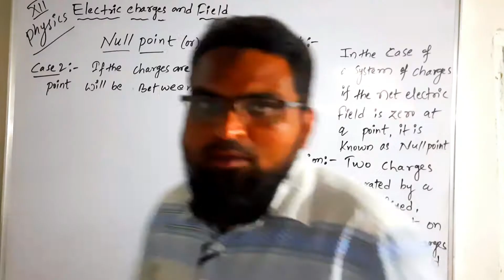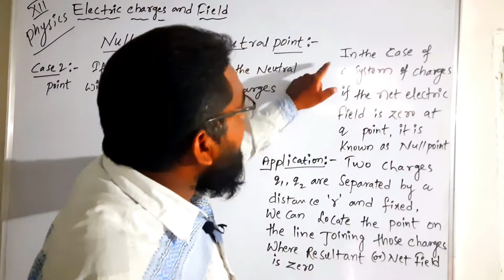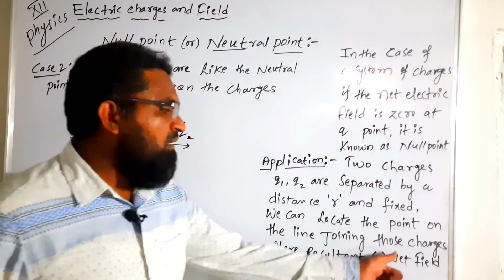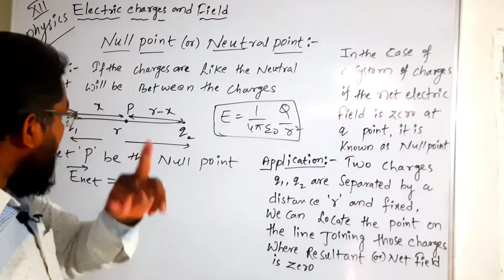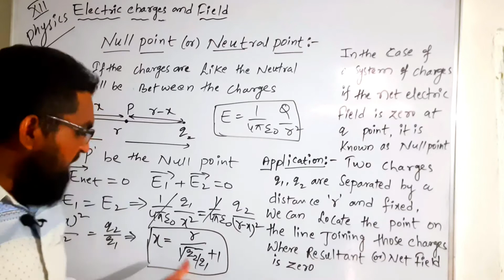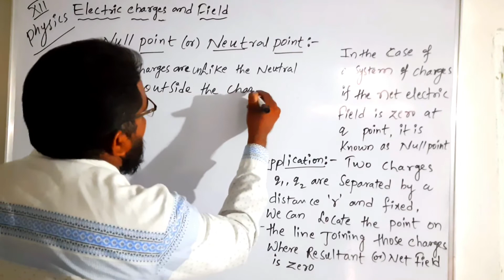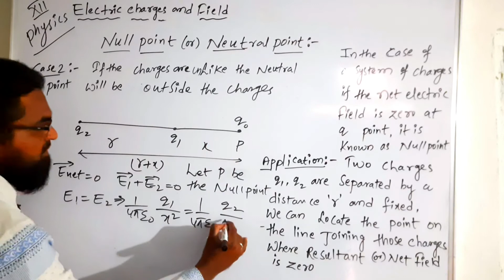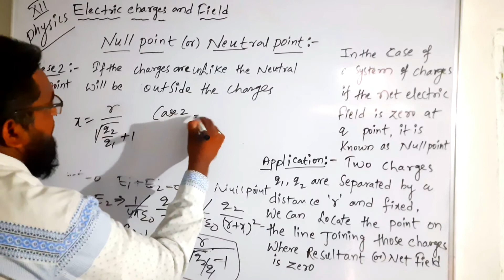Null point or Neutral point in telugu || physics class 12 Electric Charges and Field || NEET/JEE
Physicskaduniya by Shaik Ismail